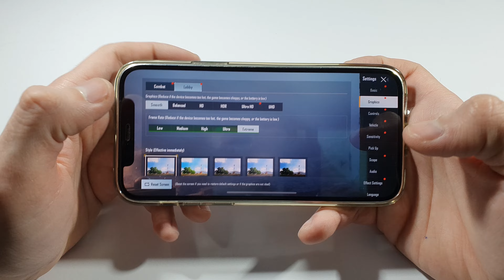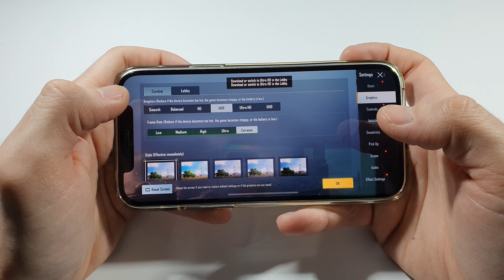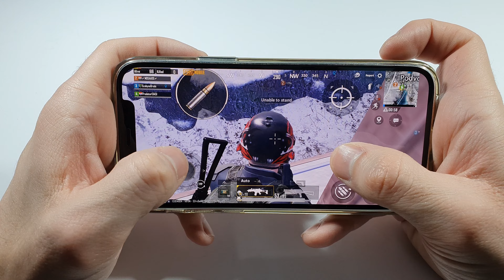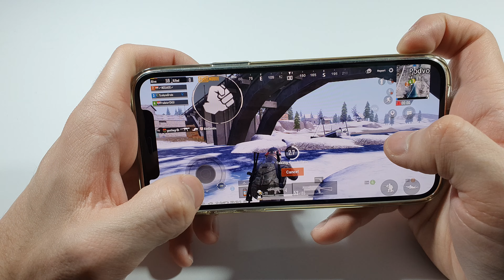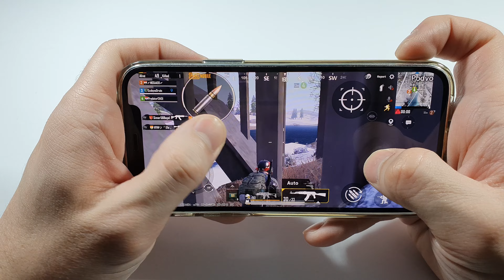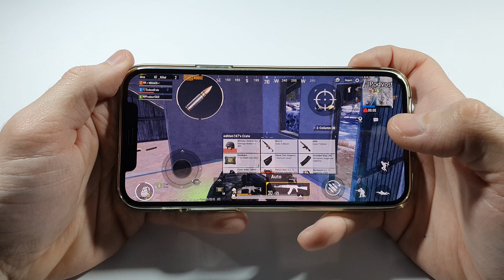Iphone 12 Pubg Mobile 60fps Test